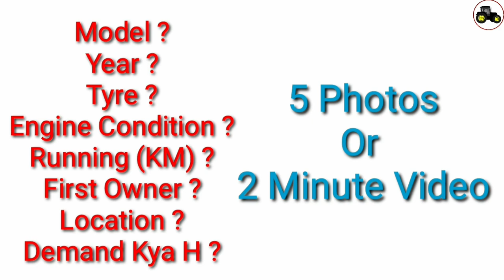7 Feet Rotavator For Sale || Old Rotavator For Sale || जिमींदार Mehkma #92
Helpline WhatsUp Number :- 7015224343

Zimidaar Mehkma App डाउनलोड करें।
7 Feet Rotavator For Sale
zero Drill for Sale
national drill for sale
happy seeder for sale
Melcher for sale
Rotavator For Sale in Haryana
Rotavator For Sale in Punjab
Zero drill for sale in haryana
Zero Drill For Sale in Punjab

हमें WhatsUp पर Massage करने के लिए इस Link को दबायें|

हमारे Facebook Page पर जाने के लिये इस Link को दबायें|

जिमींदार Mehkma Channel Aapka Welcome Karta H.
Is channel Pe Aapko HR NUMBER Used Car, Second Hand Car, Used Bike, Second Hand Bike, Second Hand TRACTOR,
Agricultre Ka Smaan :-
Disk Harrow,
Rotavator,
Sohaga,
Tiller,
Straw Reaper,
Traly,
Hadamba,
Paddy Harrow,
Happy Seeder,
Seed Drill,  Dekhne Ko Milegi.

AGAR AAPNE BHI AISA KUSH BECHNA HO TO :-

1. 5 Photo ( Andar, Bahar Se )
2. Model ( Vdi, Zdi)
3. Model ( Year )
4. Onwer ( 1st, 2nd, 3rd )
5. City Name/ Village Name
6. Tyre Condition ( Kitne % hai Abhi )
7. Engine Ki Condition ( Kaam Chlau h, Theek h, Good, Very Good )
8. All Over Body Condition
9. Suspention
10. Music System (Yes/No)
11. Seat Cover (New/Old)
12. APNA MOB. NUMBER -
13. YOURS DEMANDING PRICE-

YE SABHI DETAIL ( जिमींदार Mehkma ) HELPLINE NUMBER 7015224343 PER  WHATS'UP KAR DE.
NEXT DAY AAPKI AID DAAL DI JAYE GI.